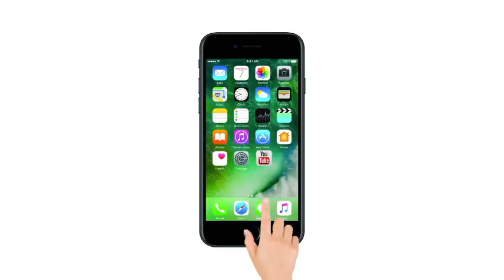xiaomi ने भारत में लांच किए Redmi सीरीज के नए फोन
शाओमी Redmi Note 5 और Redmi Note 5 pro स्मार्टफोन को भारत में लॉन्च कर दिया गया, शाओमी ने Redmi Note 5 को भारत में 3 जीबी रैम/32 जीबी स्टोरेज और 4 जीबी रैम/64 जीबी स्टोरेज के दो वेरिएंट में पेश किया गया, वहीं Redmi Note 5 pro को 4 जीबी रैम और 6 जीबी रैम विकल्प के साथ 64 जीबी स्टोरेज वेरिएंट में लॉन्च किया, इसके साथ कंपनी ने भारत में Mi TV 4 सीरीज़ टेलीविज़न भी लॉन्च किए.